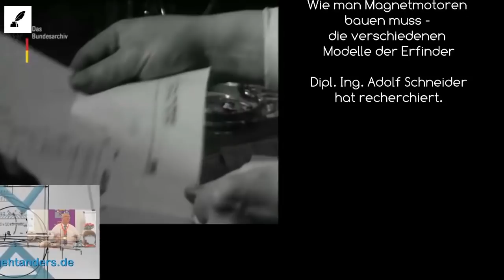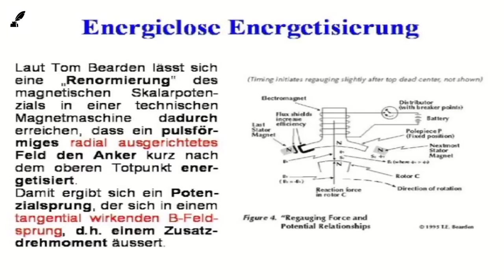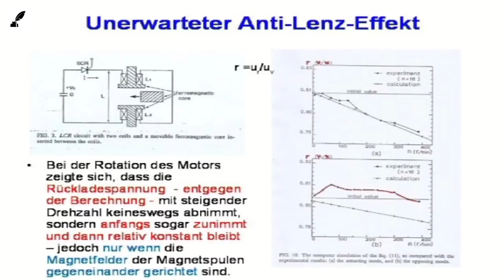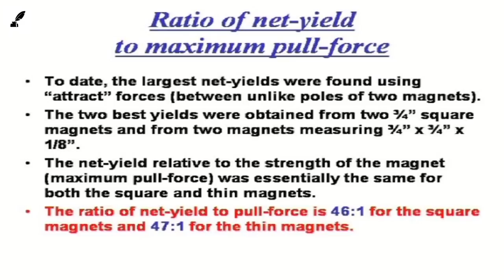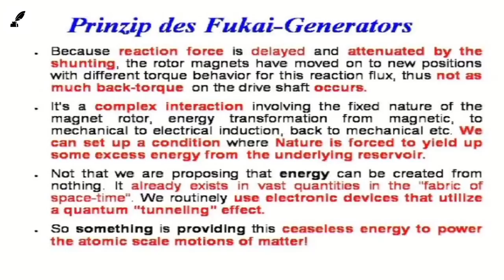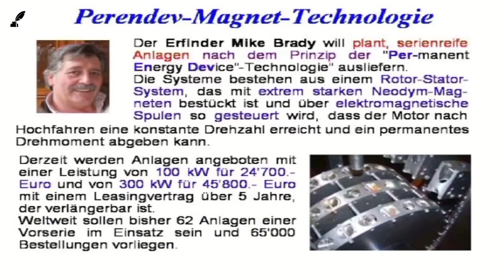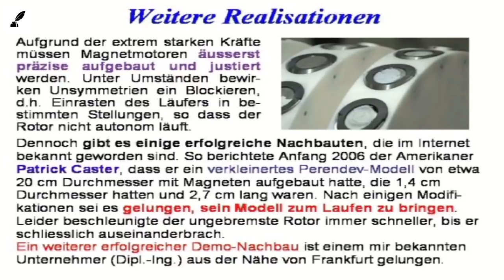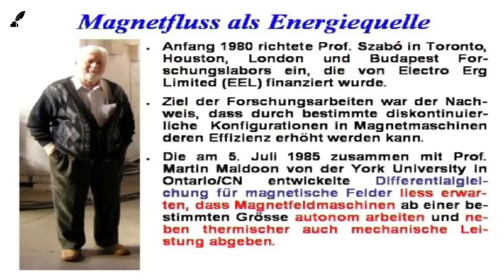Was Werner Heisenberg über Magnetmotoren sagte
Magnetismus verstehen, das ist die Grundlage für den Bau eines Magnetmotors

*Wie man einen Magnetmotor bauen muss*
Fachvortrag und Bauplan im Shop. Wer einen Magnetmotor bauen will, muss viel über das Thema wissen. Allzu häufig scheitern Hobbybastler an zu naiven Vorstellungen. Doch Adolf Schneider öffnet das Verständnis für die Energie, die sich als Magnetismus manifestiert. Diskutieren im Blog